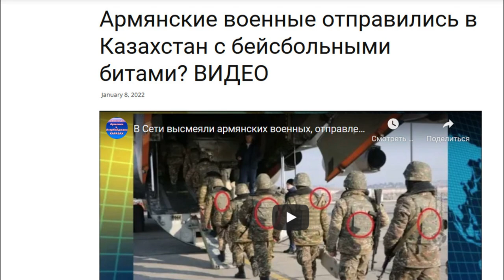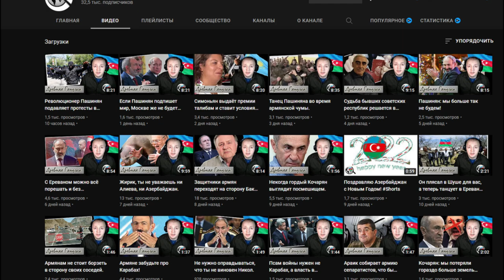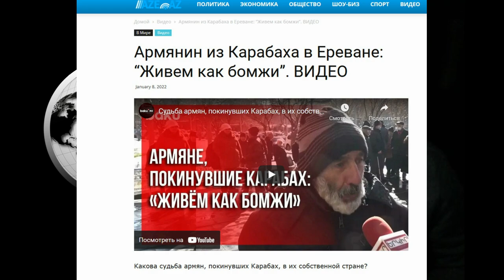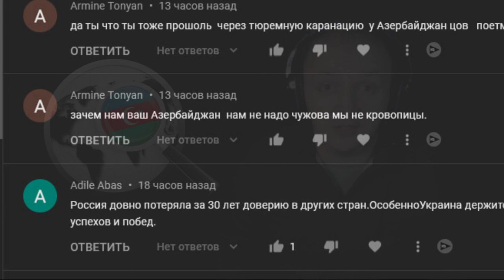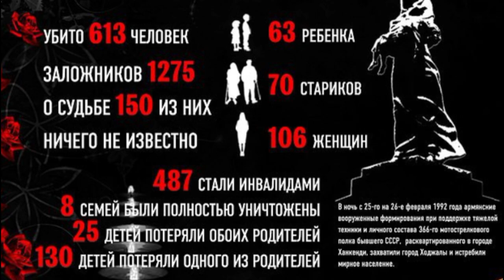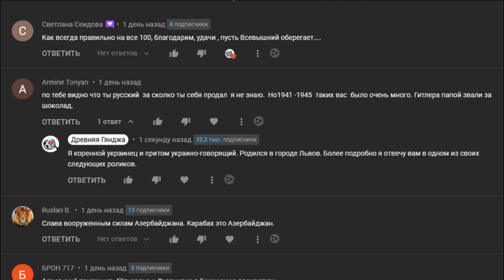Зачем армянским кapaтeлям в Казахстане бейсбольные биты?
Поддержка Павлу карта Приват Банк Украина 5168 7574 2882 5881 Поддержка Павлу

Поскольку не удалось набить морду тюркам в лице Азербайджана, то хоть набью морду тюркам в лице Казахстана. Они ведь привыкли совершать расправы, когда рядом солдаты из России. Точно такими же героями они были в те времена, когда аннексировали Карабах у Азербайджана.
Что-то я сомневаюсь в их смелости если бы эти солдаты вышли бы против казахов сам на сам. Ему бы эту дубинку засунули …. ладно, будем держаться в рамках приличия.
Друзья, более детальное мнение о причинах по каких Пашинян отправил своих военных в Казахстан я говорил в предыдущем своём ролике. Так что, кто не смотрел, обязательно посмотрите.